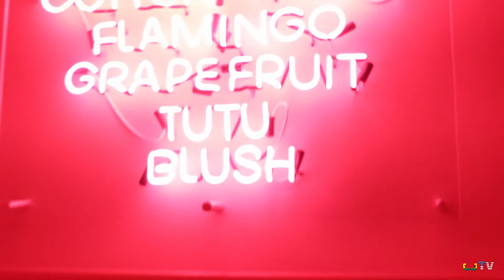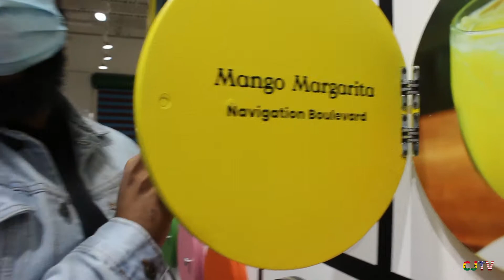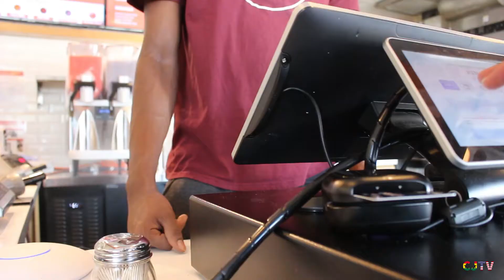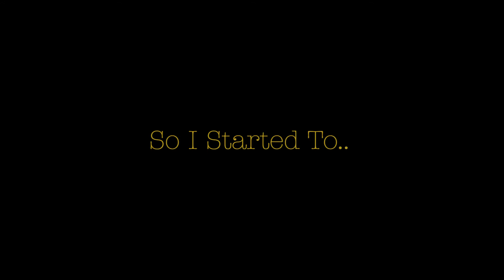HOUSTON VLOG || CORONA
Lots of color and amusement awaiting you, hope you enjoy!